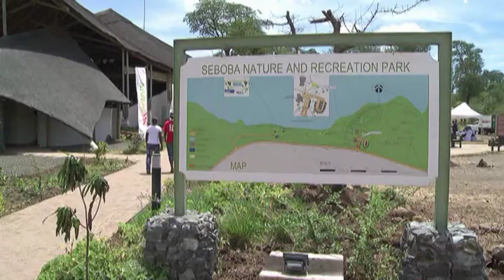Botswana un santuario naturale per elefanti rifugiati politici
Per decenni gli elefanti africani sono stati massacrati dai bracconieri a causa dell'avorio delle loro zanne. Ora stanno pian piano ripopolando ampie zone del Botswana dove il turismo ecologico e una politica di tolleranza zero nei confronti dei cacciatori di frodo hanno favorito la creazione di un vero e proprio santuario per la salvaguardia della specie."Questi animali sono molto intelligenti - dice Mike Chase, direttore dell'associazione Elefanti senza frontiere" - quando vengono disturbati nella zona in cui è insediato il branco, si spostano dove possono stare più tranquilli. Nel caso del Botswana molti elefanti sono 'rifugiati politici', scappati alle persecuzioni dei Paesi vicini".La politica conservativa del Botswana non protegge, naturalmente, solo gli elefanti ma tante specie considerate a rischio estinzione. Sono soprattutto Paesi orientali come la Cina ad importare illegalmente l'avorio considerato l'oro bianco con margini di guadagno impressionanti per i bracconieri."Se pensate di venire nel nostro Paese con una pistola per uccidere animali, per danneggiare le nostre risorse naturali e pensate di ripartire 'vivi', penso che resterete delusi - dice senza mezzi termini il ministro dell'Ambiente, Tshekedi Khama - non penso di dover chiedere scusa per questo, è esattamente quello che pensiamo".In realtà la convivenza con questi enormi pachidermi non sempre è vista di buon occhio dagli abitanti che temono per l'integrità di campi e raccolti. Tuttavia la redistribuzione dei proventi dell'attività turistica non solo crea benessere ma aiuta anche il governo a proteggere le riserve e, con esse, il patrimonio naturale del Paese.